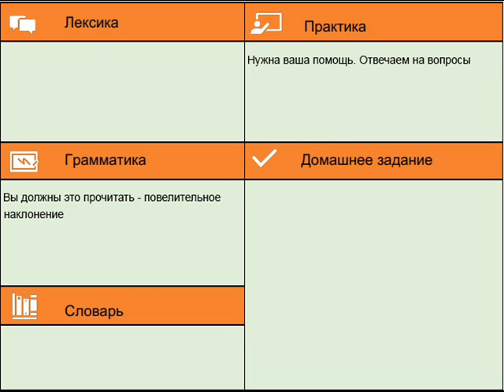урок хинди 19